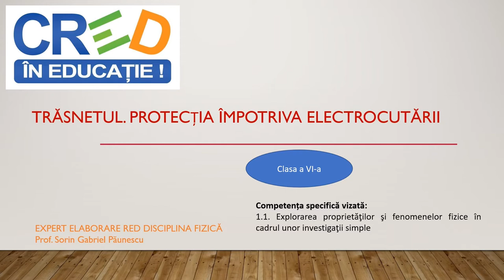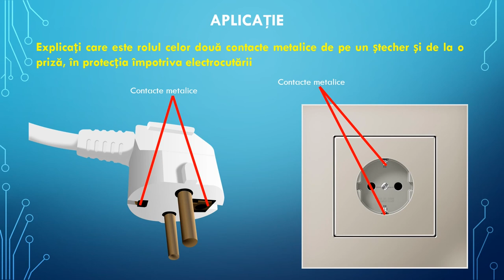Trăsnetul. Protecția împotriva electrocutării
Resursa se poate utiliza pentru domeniul de conținut ,,Fenomene electrice și magnetice”, prezintă descrierea unui trăsnet, modalități de protecție împotriva lui precum și câteva
reguli pe care trebuie să le urmăm pentru a ne feri de electrocutare de la rețeaua electrică.